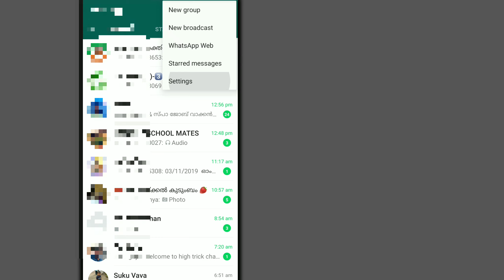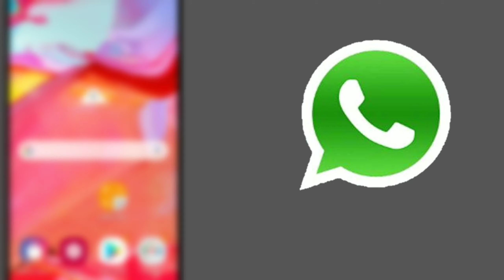whatsapp thumb lock നിങ്ങളുടെ സ്വകാര്യ കൂടുതൽ സുരക്ഷിതമാക്കു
whatsapp thumb lock